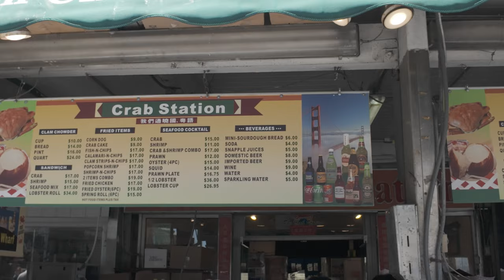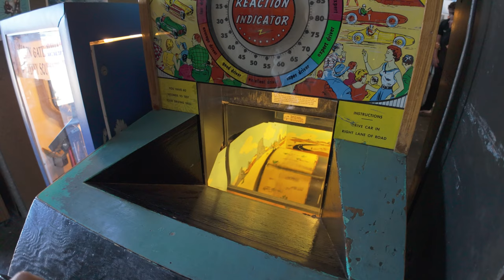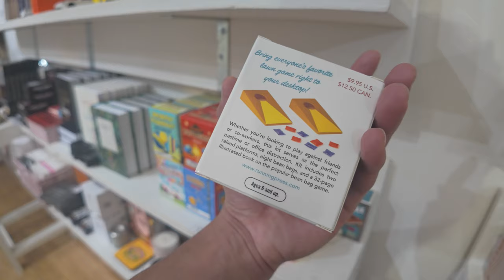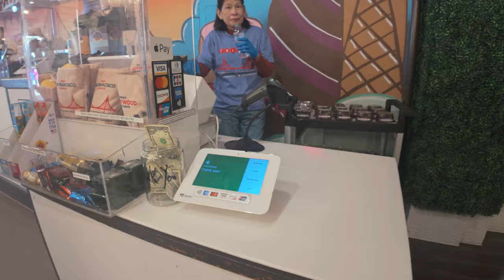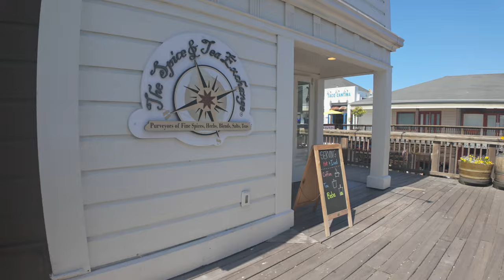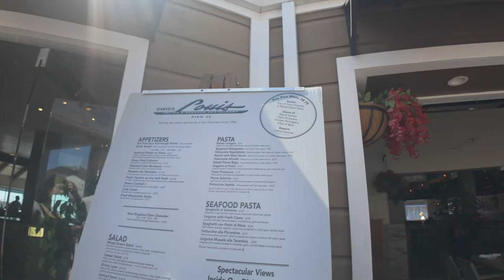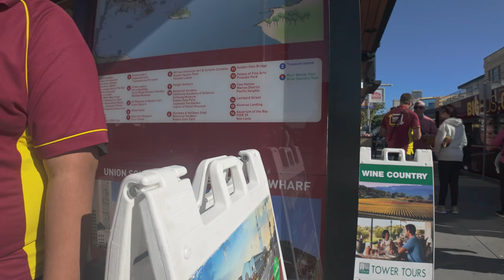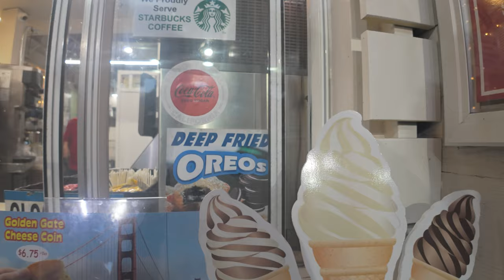San Francisco Day Trip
Welcome to my life lol

I put quite some time into this vlog, I hope all enjoy it because I did, both going here and editing this to make it a fun-watching experience. More vlogs to come!